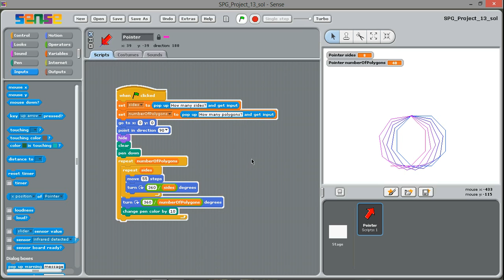TU100 - Activity SPG_Project_13_sol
Activity from the Sense programming guide